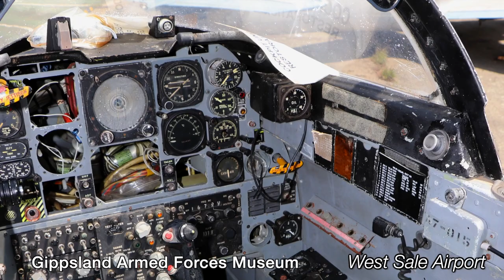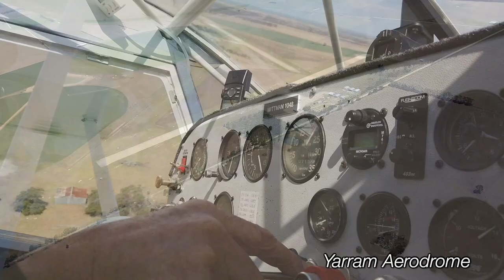Aviation in Wellington Shire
A brief overview of aviation in Wellington Shire Council, including the RAAF Base East Sale, West Sale Airport and Yarram Aerodrome.